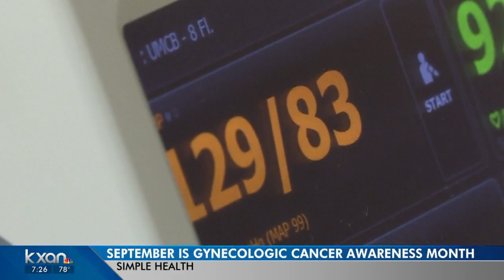UT expert explains risk factors for gynecologic cancers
September is Gynecologic Cancer Awareness Month and it’s important for women to be aware of the risk factors associated with this disease. KXAN's Jacqulyn Powell talks to Dr. Yvette Williams-Brown, an oncologist from UT's Livestrong Cancer Institute.